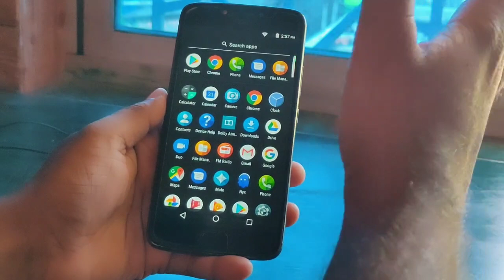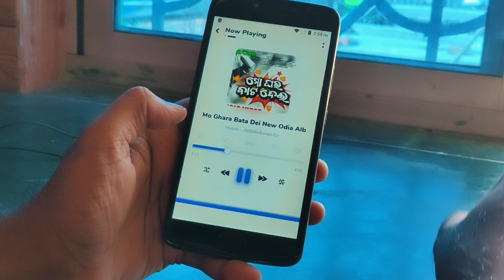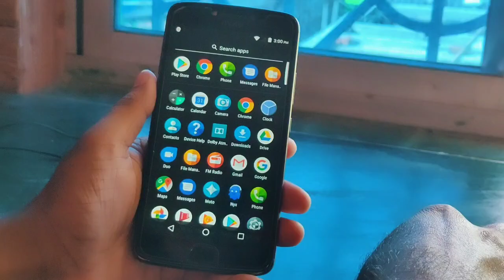Phone ରେ ଗୀତ ଶୁଣୁଥିଲେ ଏହି କାମ ଟି ଏବେ କରିଦିଅ Best Secret Powerful Android App Best Music Player